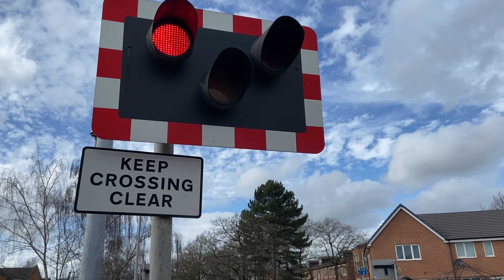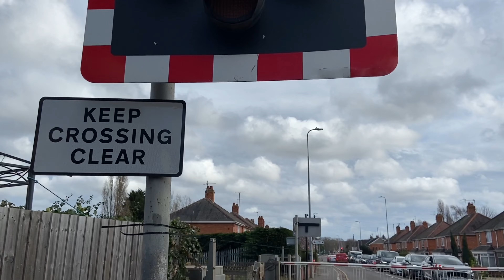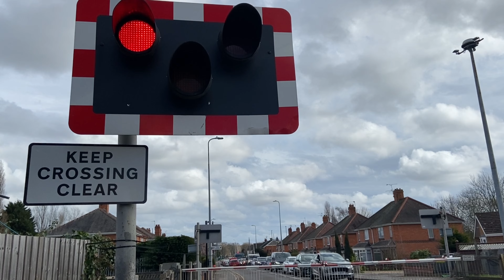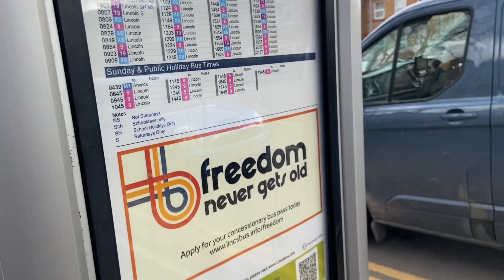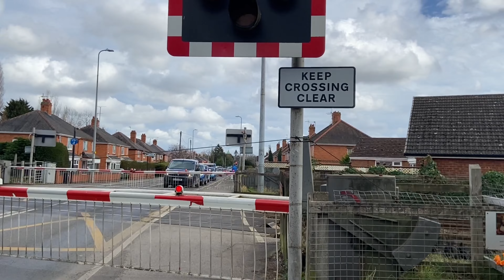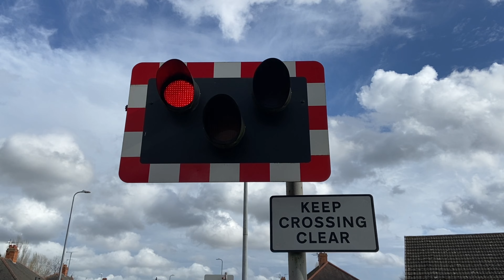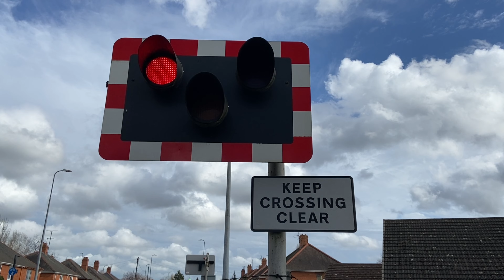Boultham Level Crossing (17/03/2023)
Some parts of the first closure have been muted due to very loud copyrighted music.

Recording Location: B1378 - Skellingthorpe Road, Boultham, Lincolnshire
Postcode: LN6 7QU
Timetable: Boultham Junction (BOUTHMJ)
Trackside Information:  NOB1 31 Miles 18 Chains.
Line Speed: 70mph.